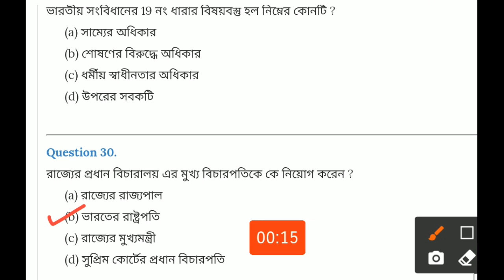ICDS Class (Indian Constitution) ~ Question Answer ~ Target ICDS ~ ICDS Important Question Answer